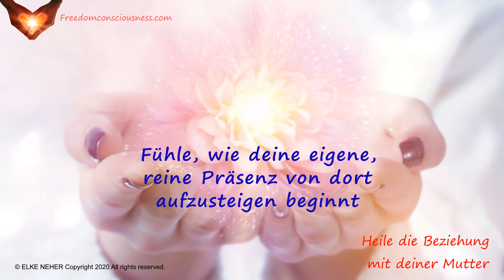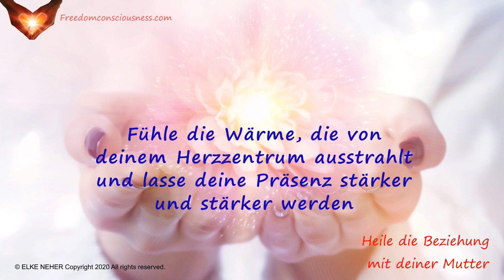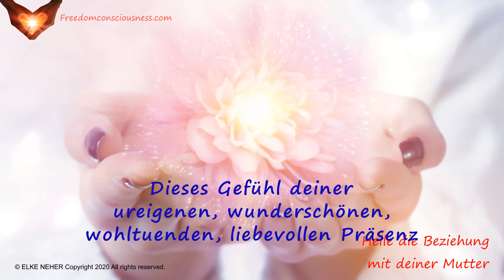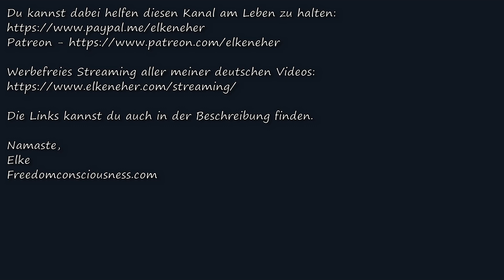Heile die Beziehung mit deiner Mutter - Energie-/Frequenzmusik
Hör dir das Recording an so oft wie du es für nötig findest. Es gibt hier kein richtig oder falsch, zu viel oder zu wenig.

Du kannst es im Hintergrund laufen lassen oder während du schläfst. Meditation während des Zuhörens ist ein wundervoller Weg die Resultate zu beschleunigen.

Vergiss nicht viel klares Wasser zu trinken.

Dies ist kein Ersatz für ärztliche bzw. professionelle Betreuung. Bitte spreche dich wenn nötig immer mit einer qualifizierten Fachperson ab.

Kopfhörer sind empfehlenswert, aber nicht unbedingt notwendig.

Bitte hör dir das Recording nicht an während du einer Tätigkeit nachgehst, die deine volle Aufmerksamkeit benötigt.

Alles Liebe,
Elke
Freedomconsciousness.com